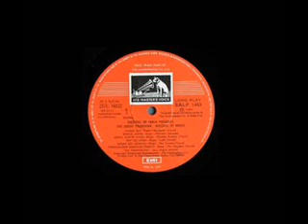tune teri nazar ne-fariyaad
rafi and mubarak begum
kedar sharma
snehal bhatkar